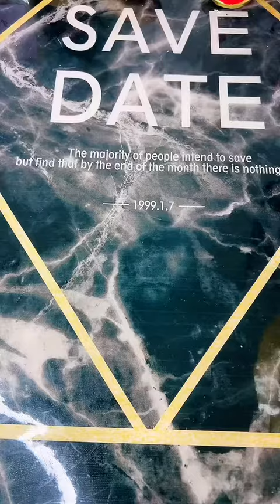这个懒人蛋糕做法，不用打发，简单没想到做出来这么好吃